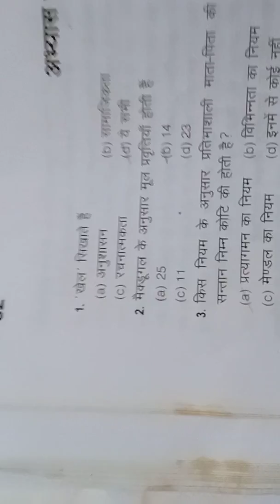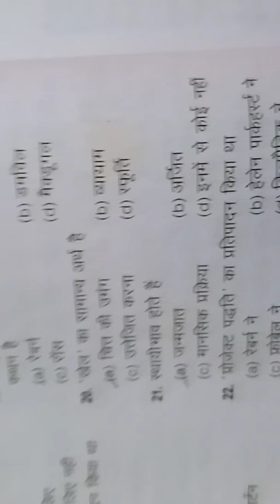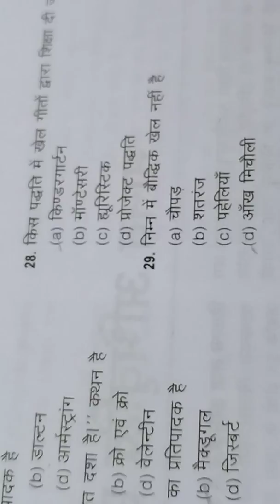Child development & Pedagogy (बाल विकास व शिक्षा शास्त्र)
LearningWithMonika Child development & Pedagogy